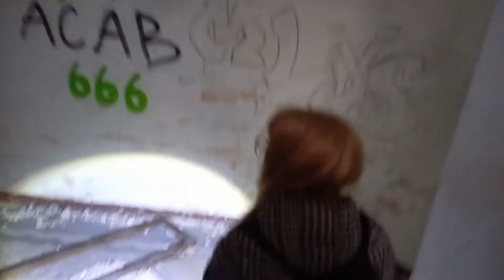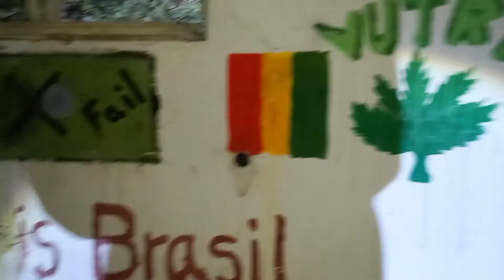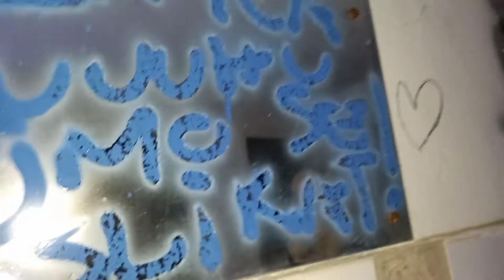Abondoned HOTEL PRAHA-ghost said my name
Me and @ProjektDarkSide visited famous abondoned hotel Praha. And  during spirit box session ghost said my name twice.